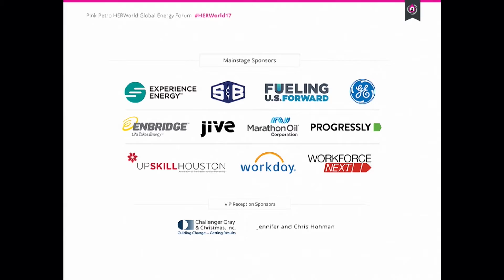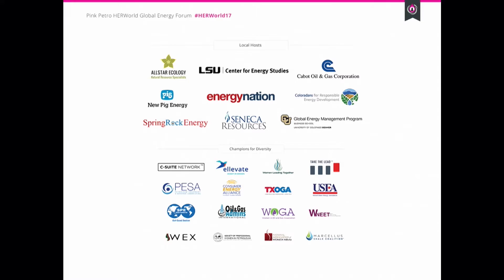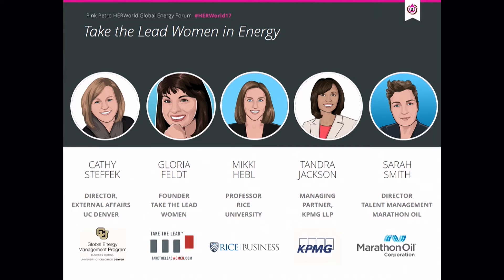HERWorld17: Take the Lead Women in Energy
Original broadcast date: March 8 2017 at the Jones Graduate School of Business at Rice University

Fewer than 20% of the top leaders across all sectors are women. With 4.2% in the C-Suite, 18% in top positions and only 19% in government, little has changed about this for 20 years. It’s time to take the lead. Join this panel of gender parity experts and industry leaders to gain insights on how we can prepare, develop, inspire, and propel women to take their fair and equal share of leadership positions across all sectors by 2025.

• Catherine Steffek – Director of External Affairs, University of Colorado Denver (Moderator)

• Gloria Feldt, Founder of Take the Lead Women

• Mikki Hebl, Marathoner and Martha and Henry Malcom Lovett Professor of Industrial and Organizational Psychology, Rice University

• Tandra Jackson, Managing Partner, KPMG LLP

• Sarah Smith, Connector, Achiever, Practitioner and Director of Talent Management, Marathon Oil